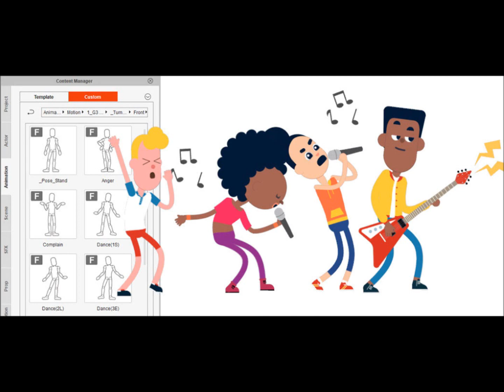GINGLE CONTENT MUSIC-JOHN BAKALIS-2021